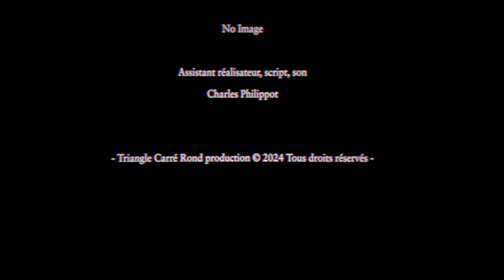Pauline ∞ d'à peu près Céline Sciamma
Extrait d'une scène du court-métrage réalisé pour le ministère de la Santé dans le cadre d’une campagne nationale contre l’homophobie et diffusés sur Canal+ et dans une centaine de cinémas d’art et essai.
Réalisation Céline Sciamma

Un grand merci à toi Solène DE GIUSTI CORNU pour ta gentillesse, ton accueil, ta patience, ta douceur et surtout ta superbe performance...(ainsi qu'à tes parents pour leur accueil avec une spéciale dédicace à ta maman pour sa visite du pigeonnier.)

Merci également à Mélanie RICCI pour ta présence et ton rôle final de qualité...et à Tartuffe pour sa docilité malgré les chamboulements liés à nos installations...

Et enfin merci infiniment à toi Charles pour ta générosité, le temps passé avec moi sur la route, l'écoute active quant à mes aléas "artistiques"... On a fini par le réussir notre "travelling-fauteuil"...

Je suis très très satisfait et même ému du résultat obtenu ; un grand bravo à vous de nouveau...
J'espère que nous aurons d'autres belles occasions de collaborer ensemble.

Un grand merci également à toi Bernus pour ton aide consultative à la technique et désolé encore pour le cache sur ta lumière...